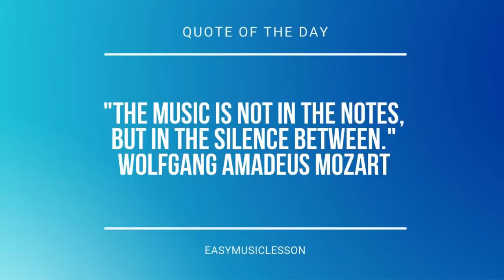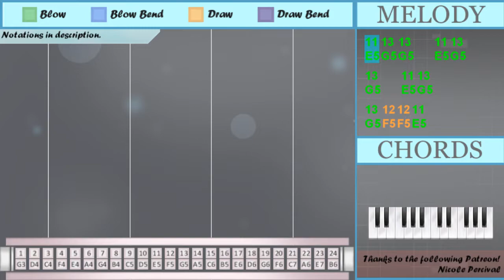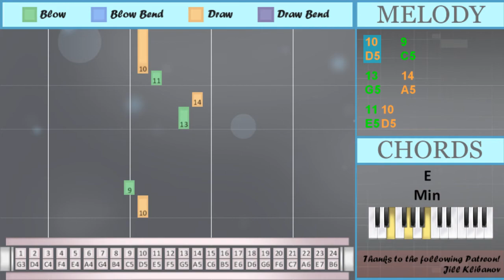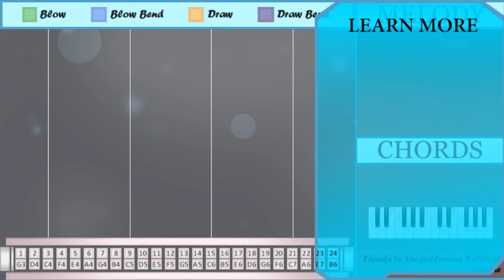How to play Love Me Like You Do by Ellie Goulding on Tremolo Harmonica 24 Holes (Tutorial)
Comment and let us know how the videos have helped you. It keeps us going! :)The easiest way to learn how to play Love Me Like You Do by Ellie Goulding on the tremolo harmonica 24 holes. It's a tremolo harmonica 24 holes tutorial for Love Me Like You Do by Ellie Goulding.

EasyHarmonicaLesson teaches you to play the your favorite instrument, through easy and simple animation so that you too can learn how to play Love Me Like You Do by Ellie Goulding on the tremolo harmonica 24 holes easily. A tremolo harmonica 24 holes tutorial with visual animation graphic.

Numbered notation:
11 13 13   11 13
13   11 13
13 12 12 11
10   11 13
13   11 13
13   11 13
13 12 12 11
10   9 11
13 13
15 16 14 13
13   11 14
13 14
11 13
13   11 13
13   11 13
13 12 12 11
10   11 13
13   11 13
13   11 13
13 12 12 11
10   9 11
13 13
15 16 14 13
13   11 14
13 14
9
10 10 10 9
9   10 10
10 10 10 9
9
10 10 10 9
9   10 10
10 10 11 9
9
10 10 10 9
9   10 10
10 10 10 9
9   6
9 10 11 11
10 10
11 13
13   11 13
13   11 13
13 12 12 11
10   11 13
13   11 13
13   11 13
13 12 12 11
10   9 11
13 13
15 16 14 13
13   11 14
13 14
7 7
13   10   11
9   10
11
7
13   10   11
9   10
9 6
7
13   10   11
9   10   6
15   13
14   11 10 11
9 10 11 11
10 10
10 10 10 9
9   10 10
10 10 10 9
9
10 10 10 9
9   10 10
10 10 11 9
9
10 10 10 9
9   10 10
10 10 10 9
9   6
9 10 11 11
10 10
9
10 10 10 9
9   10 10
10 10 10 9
9
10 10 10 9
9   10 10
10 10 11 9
9
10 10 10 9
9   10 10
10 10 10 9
9   6
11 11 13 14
11 10 11
10 11
10   9
13
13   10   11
9   10
11
7
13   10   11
9   10
9 6
7
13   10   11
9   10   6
15   13
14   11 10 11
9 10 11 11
10 10
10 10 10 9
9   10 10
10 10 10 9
9
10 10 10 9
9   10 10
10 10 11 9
9
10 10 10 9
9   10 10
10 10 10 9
9   6
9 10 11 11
10 10
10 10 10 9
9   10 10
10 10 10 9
9
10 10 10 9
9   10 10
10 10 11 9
9
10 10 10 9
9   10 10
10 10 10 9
9   6
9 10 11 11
10 10
9
10   9
13   14
11 10

Lettered notation:
E5 G5 G5   E5 G5
G5 G5
G5 A5
E5 G5
G5 G5
G5 A5
C5
C5
C5
C5   A4
C5 D5 E5 E5
D5 D5
E5 G5
G5 G5
G5 A5
G4 G4
G5   D5   E5
C5   D5
E5
G4
G5   D5   E5
C5   D5
C5 A4
G4
C6   G5
D5 D5
C5
C5
C5   A4
D5 D5
C5
C5
C5
C5   A4
D5 E5
D5   C5
G5
G5   D5   E5
C5   D5
E5
G4
G5   D5   E5
C5   D5
C5 A4
G4
C6   G5
D5 D5
C5
C5
C5   A4
D5 D5
C5
C5
C5   A4
D5 D5
C5
D5   C5
G5   A5
E5 D5